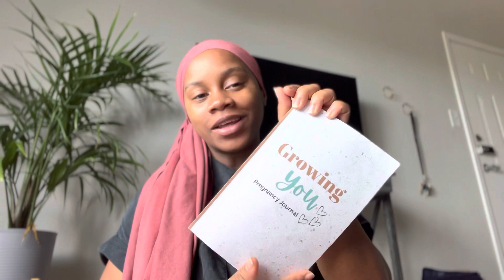34 Weeks Pregnancy Update | Bump Update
This week I’ve been having more symptoms letting me know baby girl will be soon arriving.  I’ve been having trouble with establishing a hospital relation.

Growing You Pregnancy Journal:
From Conception to Birth, For Expecting and First time Mom, Keepsake, Memory Book

Baby Registry

Ramadan Reading Journal and Planner: Salah Checklist, Iftar Grocery List, Ramadan Goals, Daily Dua Prompt, Daily Quran Reflection, Reading Log, Meal Planning